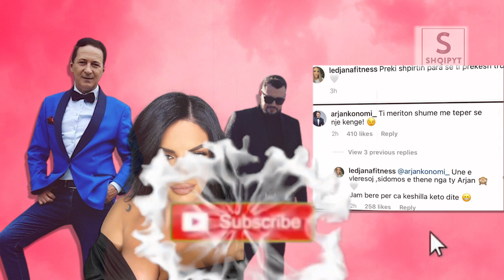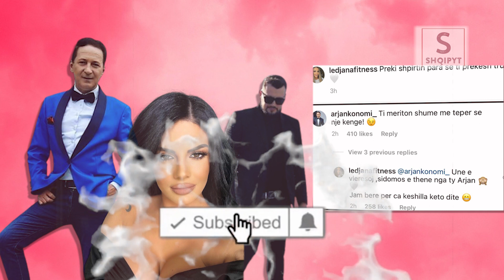Arjan Konomi shpreh hapur mbeshtetjen e madhe qe ka per Ledjanen! Po Mevlani cfare ka per te thene…?